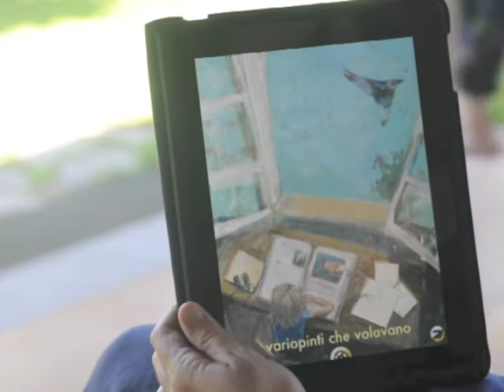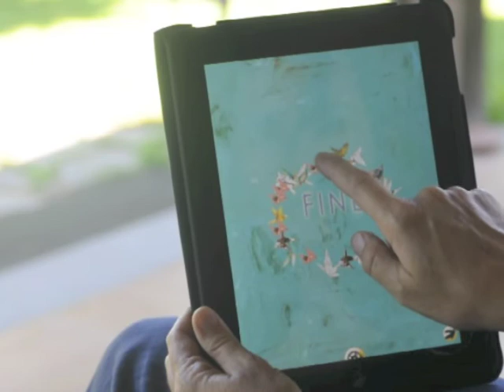Fantavolieri di Gioia Marchegiani - demo app per iPAD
Libro interattivo per iPhone/iPAD tratto da "FANTAVOLIERI" di Gioia Marchegiani edito da Gribaudo. Musica originale di Francesco Valente.